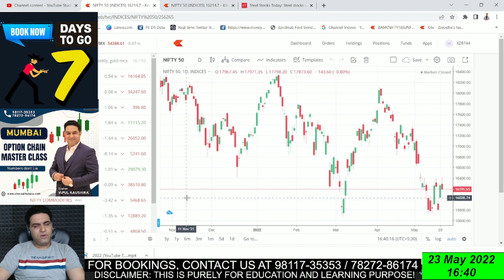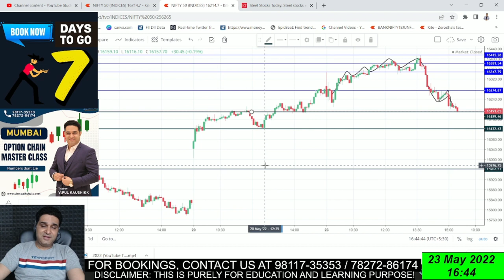Why Did Stock Market Crash Today | RBI Governor Statement | Steel Stocks Fell Badly | Vipul Kaushik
About Me:-

* Stock selection.